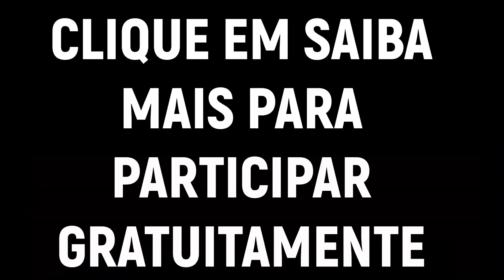Você tem dificuldade pra pegar seu animal , ?Ele está sempre fugindo de voce ?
Você tem dificuldade pra pegar seu animal , ?
Ele está sempre fugindo de voce ?

Quer saber sobre isso e muito mais? Então participe da Semana do Cavalo Bom pra Passeio ou Lida Diária que vai acontecer de 10/06 A 16/06/2024.. totalmente ONLINE e GRATUITO!

Será uma serie de vídeo aulas online, onde vou te mostrar um PASSO A PASSO SIMPLES para TRANSFORMAR O SEU CAVALO OU MUAR em um animal BOM PRA PASSEIO ou LIDA DIÁRIA, que seja manso e obediente, ao ponto de qualquer pessoa ter confiança para montar.

E melhor, mesmo que você tenha pouco tempo e nenhuma experiência em treinar animais.

Tudo online e 100% gratuito, ou seja, você pode assistir ai da sua casa, basta ter um celular ou computador.

Para participar GRATUITAMENTE basta clicar no link abaixo ou link da bio, ou envie eu quero nos comentários